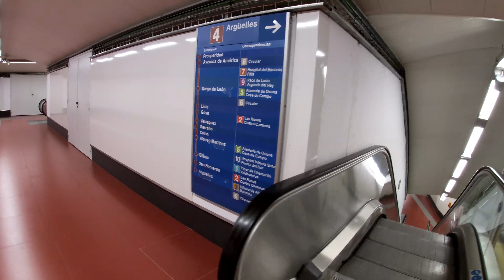DESDE ALFONSO XIII A AVDA. DE LA PAZ, SERIE 3000 EN UN KM. ALREDEDOR DE CASA. MAYO 2020. 4K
METRO DE MADRID, ESTACIONES DE ALFONSO XIII Y AVDA. DE LA PAZ. LÍNEA 4, Y ALGO MÁS.